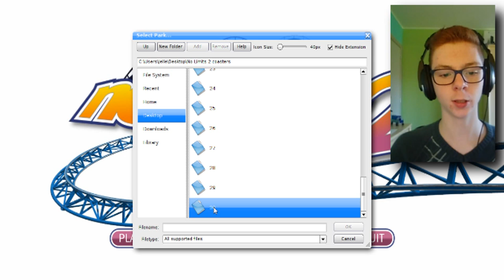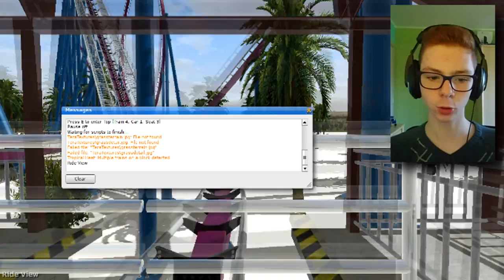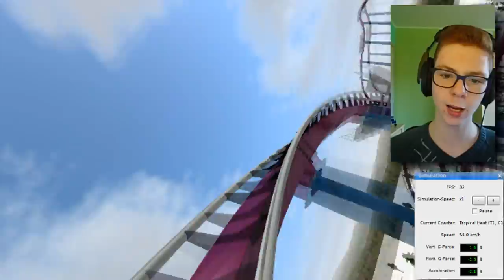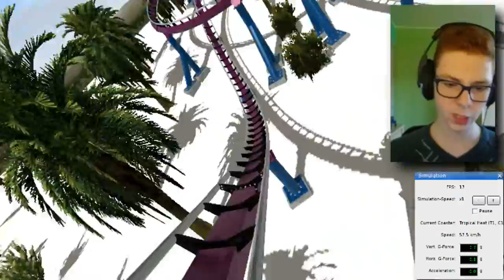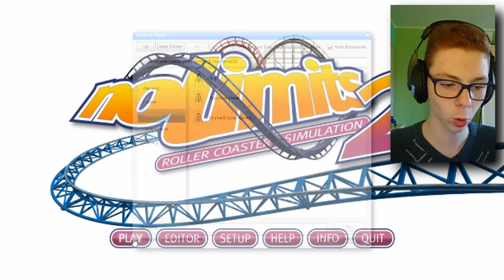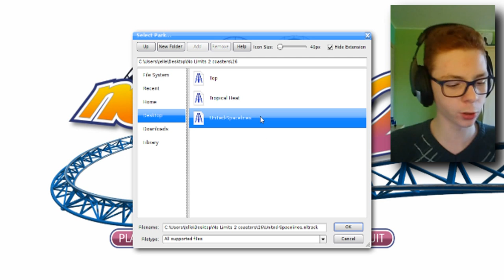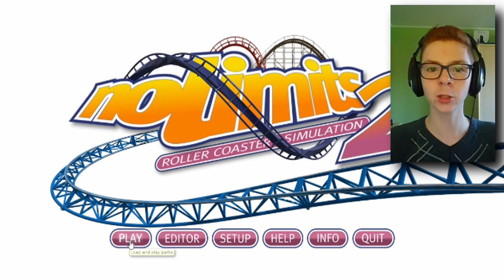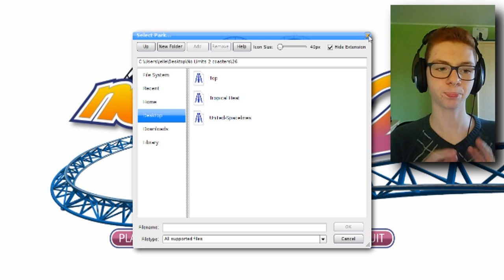RAKET COASTER - NOLIMITS 2 #26